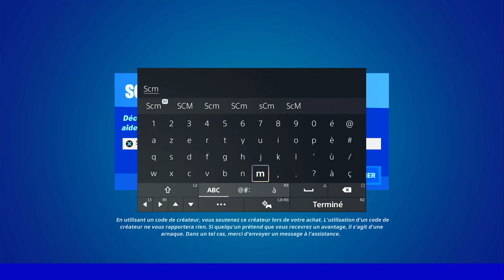EXAMINER LES INDICES POUR TROUVER L'EMPLACEMENT DE L'HOLOCRON DES SITH FORTNITE, EMPLACEMENT INDICE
▬▬▬▬▬▬▬ • BIENVENUE 😍 • ▬▬▬▬▬▬▬

▬▬▬▬▬▬▬ • PARTENAIRES 💪 • ▬▬▬▬▬▬▬

👉StealthGamer:
"SOISCOOLMEC"
"STRIKESOISCOOL"

TikTok "SoisCoolMecYTB"
👻Snapchat "soiscoolmec"

.▬▬▬▬▬▬▬ • TOP DON 💰 • ▬▬▬▬▬▬▬

▬▬▬▬▬▬▬ • MUSIQUE OUTRO 🎵 • ▬▬▬▬▬▬▬